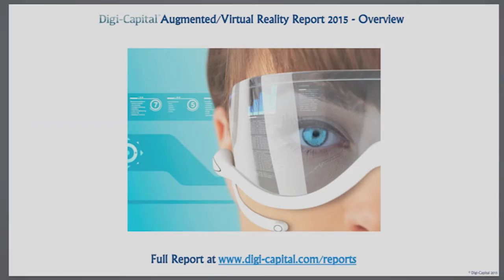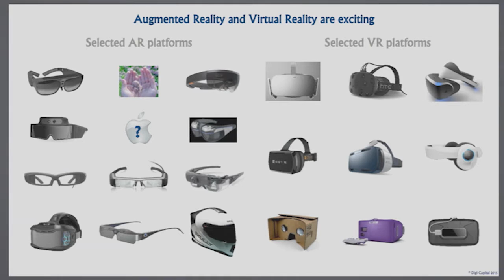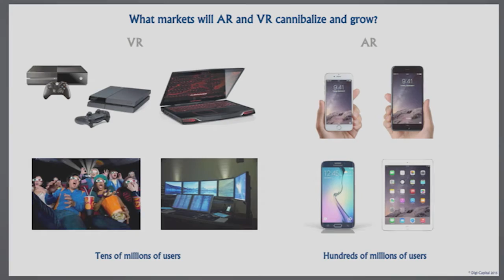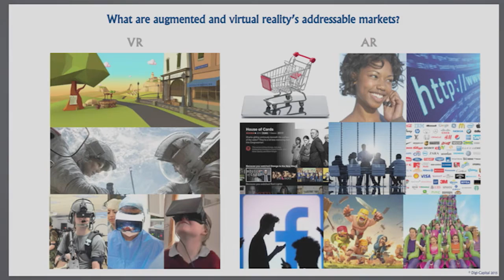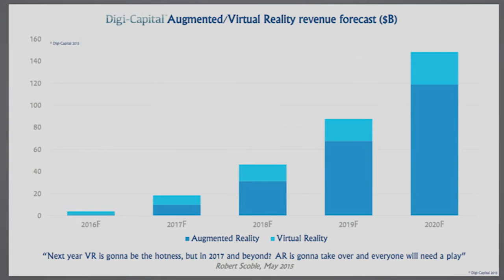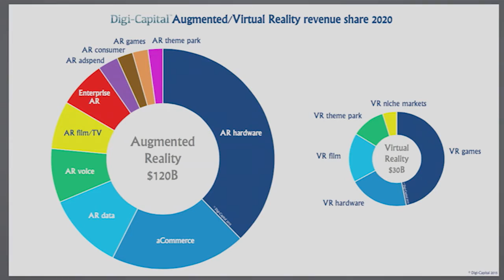Tim Merel (Digi-Capital) - The economic future of the AR and VR industry at AWE 2015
The economic future of the Augmented and Virtual Reality industry.